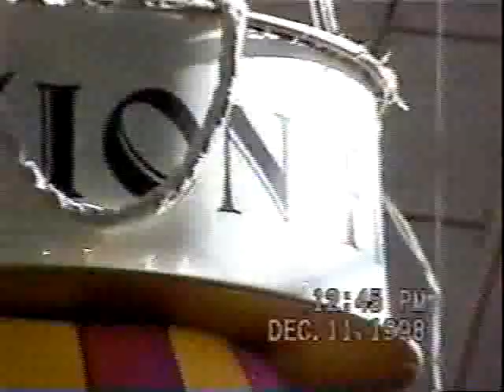My trip downtown Cleveland. Dec 11, 1998..avi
Rode the Rapid downtown that day, and took my camcorder and filmed the scenes.